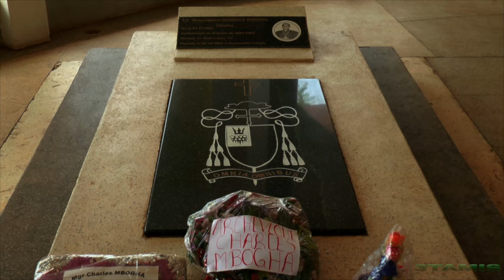Cathédrale de Bukavu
La cathédrale de Bukavu au Sud-Kivu, visible à presque tous les angles dans les communes.